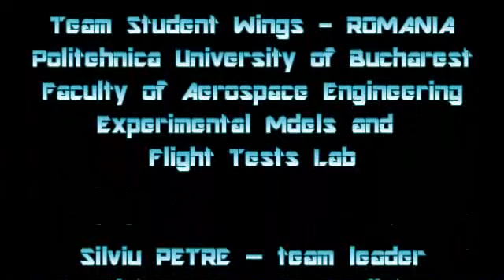ACC2011 - Team Student Wings - Test Flights